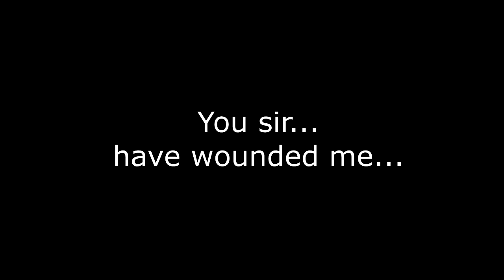The Social Vent: The Pilot Episode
Let's take a trip shall we? We are going back to the beginning where it all began. Sure 2017 not that long ago but the magic was special. Plus it a good way to introduce ourselves again in a raw form.

The very first episode with a special current intro and outro.

Walefit.com

Much love to MATIAS! He was busy this week but he will return to do more magic for C+ Studios!

Teepublic.com
Store: Cplus928

Do you like horror? Thrillers? Suspense? Shudder is your one-stop destination for all things horror. and use the special code "CPLUS" at check out to get 30 days for free!

After that, it's only $4.99 a month. If you love horror movies, this app is for you. Don't wait! Go check out Shudder now